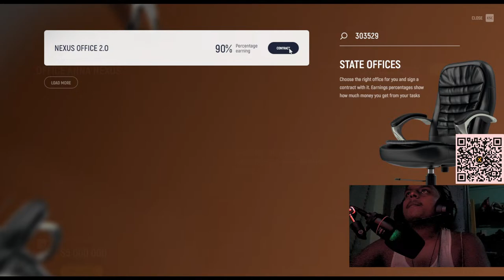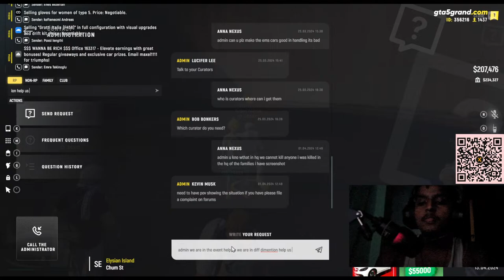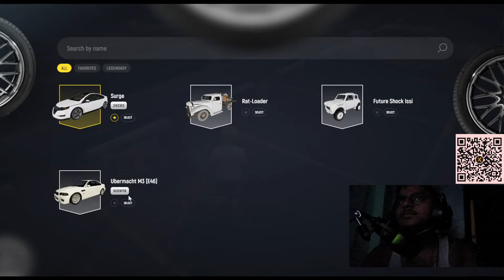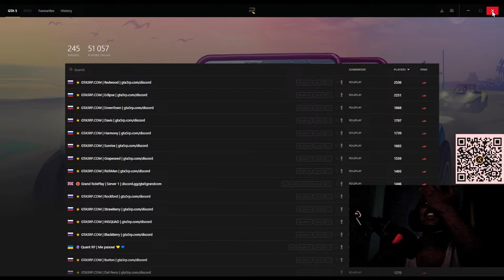AIO Streams in One Place Live Streams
PC SPECS-

Monitor -LG GN650f 27inch 144ghz
Mouse-Cosmic Byte Kilonova 3325ic
Keyboard-RedDragon K552 RGB
Mic-Zebronics Liquid tripod Condenser
Headphone -COSMOS 7.1 RedGear
UPS-iball 1000va
CPU  SPECS
Processor -i5 13400f (10 (6 x P-Cores + 4 x E-Cores)
RAM-XPG D50 16x1 RGB
Cooler -Cooler Master Hyper 212 V3
Cabinet-Ant Esports
Graphics Card-MSI Ventus 4060 8GB VRAM
Motherboard-Asus B760M NO wifi